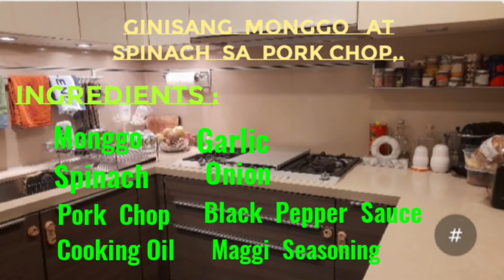Ginisang MONGGO SPINACH sa PORK CHOP.